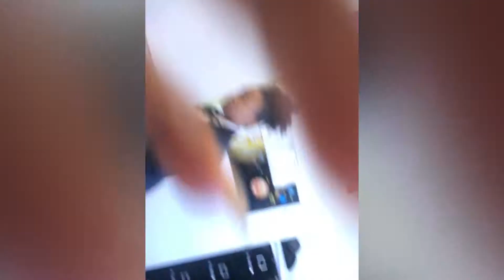AR/VR and Movement Artist Specialist T Lang visits DATE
Artistic Director T Lang of The Movement Lab ATL shows
 DATE Academy digital media 6th grade students how movement is a form of storytelling.